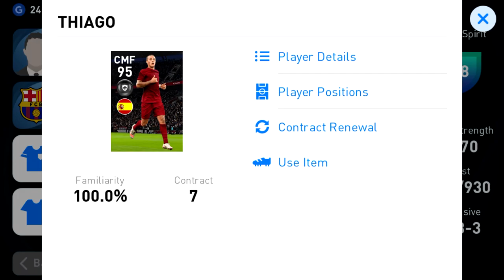PES2021 ครองบอลอย่างเทพ รีวิว Thiago Alcântara Club Selection